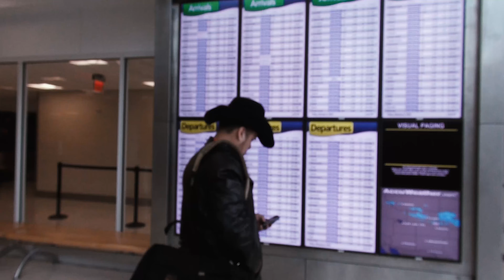Raquels Legacy official movie trailer #2